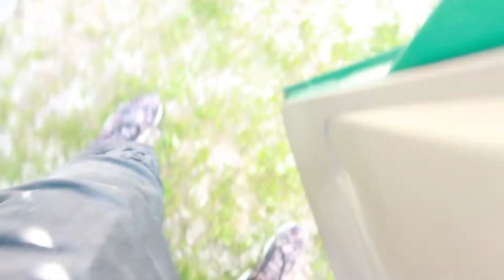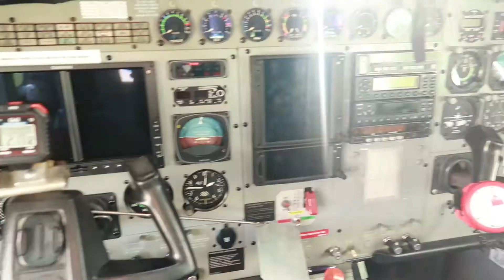OMG!!! FLYING A PLANE?! Germany: One Day in Illertissen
One day in Illertissen, showing awesome Planes!!!